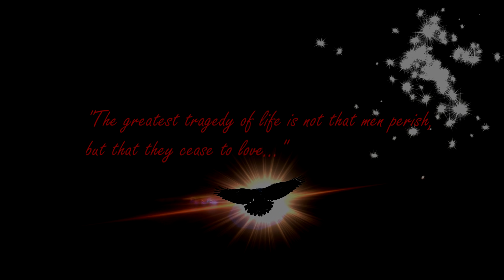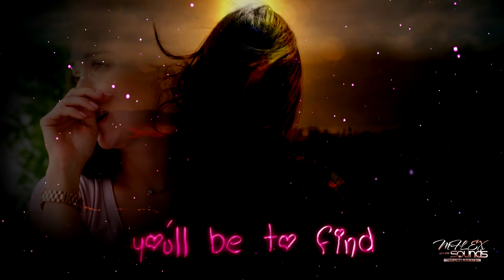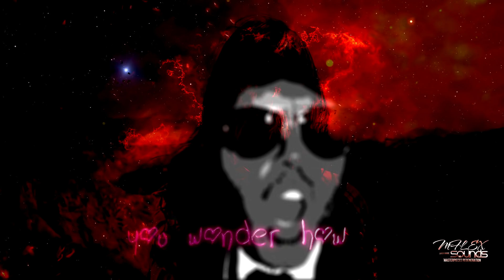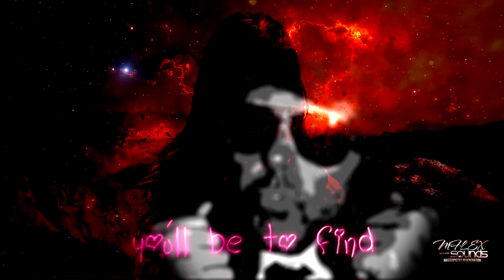Mflex Sounds feat. Ghost Girl - Lost (Epic ballad version) 2021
Sometimes you have to be lost, to find yourself! ❤️
If there is a possibility...please listen with quality headphones. Thank you.
↓↓↓↓↓↓↓↓↓↓↓↓ open up for more info ↓↓↓↓↓↓↓↓↓↓↓↓↓↓

This record in video includes intentionally copyright sound protection!
Mflex Sounds  -  Lost
Style: Italo Disco, Synthpop, Synthwave, Spacesynth
Music composed by: Mflex Sounds
Executive produced by: dmcallofmusic
Lyrics by : Cora
Videezy.com
Pixabay
Ghost Girl
Victoria
Judit Pünkösti
Christa

MFLEX SOUNDS  - MISLEADING TRUTH 3 ALBUM

BUY ...coming soon...

and more